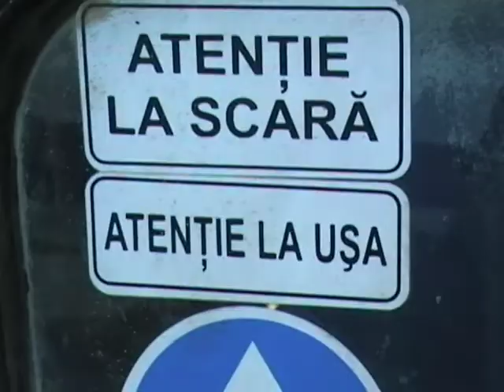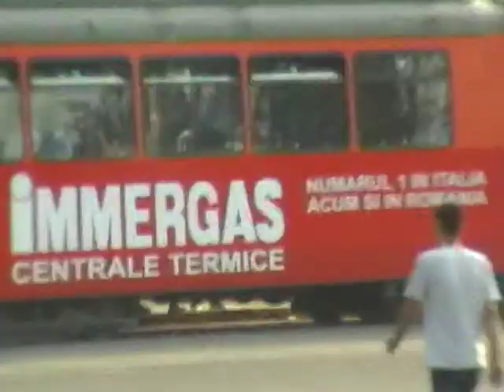Provincial Romanian trams, trolleybuses and buses, 2003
Copyright eSCape tv/rope records. This stuff will be mashed up and used along with other archive footage in a pastiche with new video (usually performance) footage in the first bunch of vids for the new Sister Company album, 'Dream 13'. This is how things were to begin to begin with online in SC's 'Trippy Travel Show' ™, in the days just before YouTube, DailyMotion, Vimeo, myspace, Facebook and other video sharing and social networking sites.